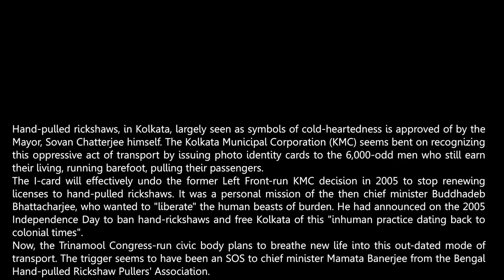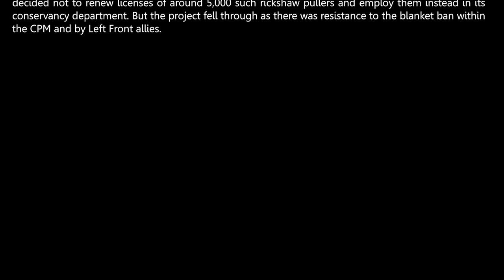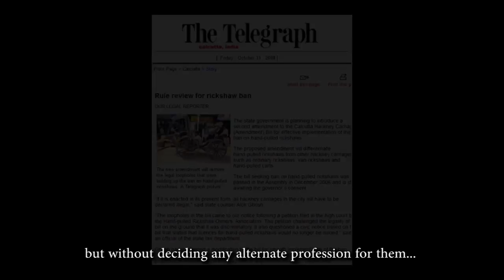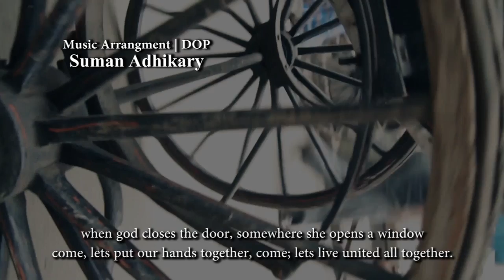এখনো টানছি। Ekhono Tanchi - Destined to Pull | Documentary Film | Suman Adhikary | 2018 | TTE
Ekhono Tanchhi  directed by Suman Adhikary  is new Bengali short film about hand rickshaw puller.This Bangla Documentary takes insight there life,how their life are  affected by changing laws of West Bengal.